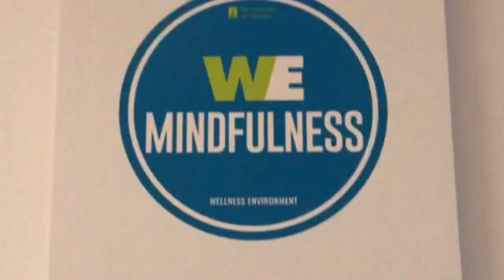Four Pillars of WE